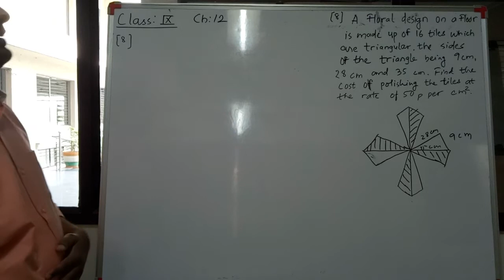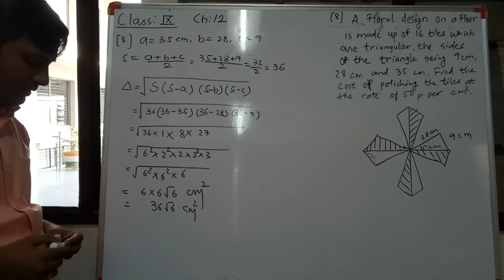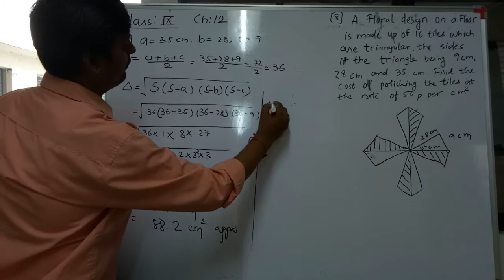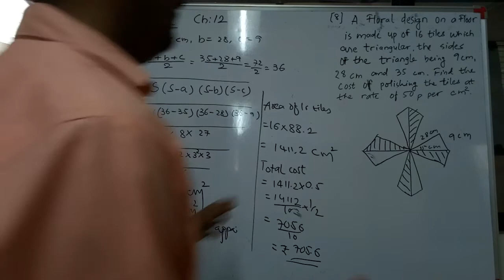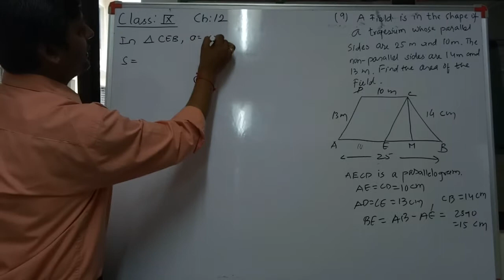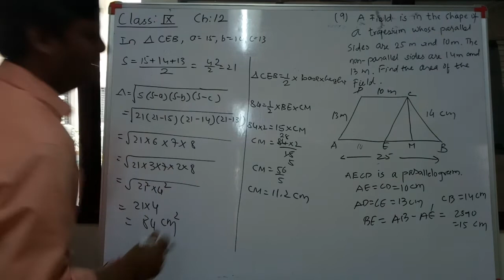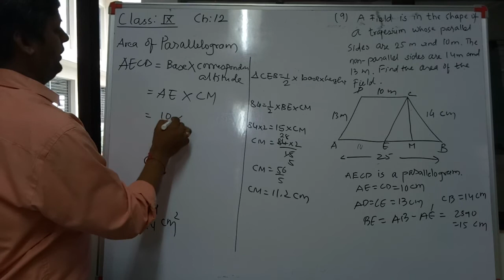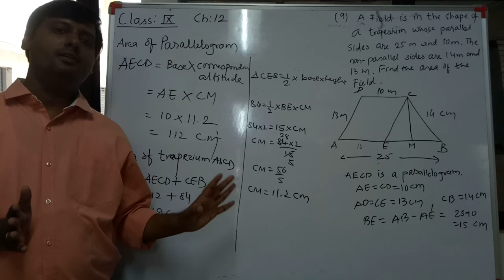Heron's Formula Ch -12||Class -9|Maths